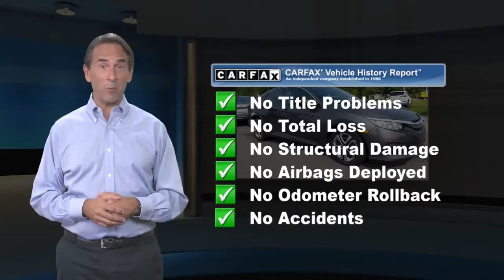Used 2018 Honda Civic Sedan LX, Hazle Township, PA 10556T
Hazleton Honda

FUEL EFFICIENT 40 MPG Hwy/31 MPG City! ONLY 17,544 Miles! LX trim. Bluetooth, iPod/MP3 Input, Back-Up Camera. AND MORE!KEY FEATURES INCLUDEBack-Up Camera, iPod/MP3 Input, Bluetooth. MP3 Player, Keyless Entry, Child Safety Locks, Steering Wheel Controls, Electronic Stability Control. Honda LX with Modern Steel Metallic exterior and Black interior features a 4 Cylinder Engine with 158 HP at 6500 RPM*.EXPERTS RAVE"All around, the Civic's driving performance is top-notch, with strong brakes and accurate steering." -Edmunds.com.OUR OFFERINGSHazleton Honda is the newest Honda dealer in Pennsylvania selling and servicing new and used Honda cars. Our helpful staff will assist you to search our broad inventory and find the right new or used car for you. We offer the best prices to promote sales as well as a great maintenance care program to retain our clients.Plus tax, title & license. Doc fee of $389.00 not included in price. On Approved Credit.Any MPG listed is based on model year EPA mileage ratings. Use for comparison purposes only. Your actual mileage will vary, depending on how you drive and maintain your vehicle, driving conditions, battery pack age/condition (hybrid only) and other factors.

[RLVID:1406:38436cddb5b7fa51:1f3fb958727cec14:1]